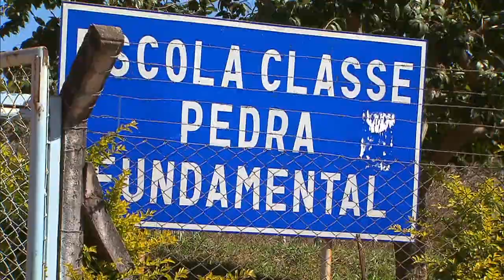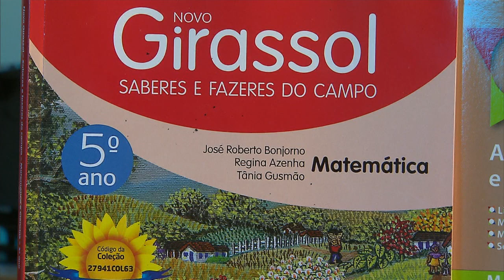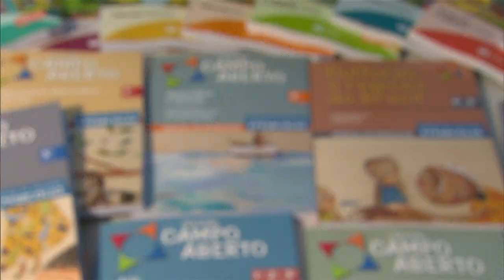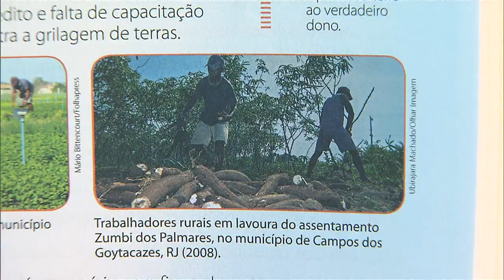Escolas têm até 15 de junho para escolher livros didáticos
NBR NOTÍCIAS - 10.06.15: Os responsáveis por instituições de enino básico têm até o dia 15 de junho para selecionar as obras didáticas mais adequadas para as escolas. O processo de escolha dos livros didáticos deve ser registrado no site do Fundo Nacional de Desenvolvimento da Educação (FNDE). Serão selecionadas coleções para alunos dos anos iniciais do ensino fundamental, do 1º ao 5º ano. O material didático específico para estudantes de escolas do campo, com abordagem que considera a realidade social, cultural, ambiental, será distribuído pela segunda vez.